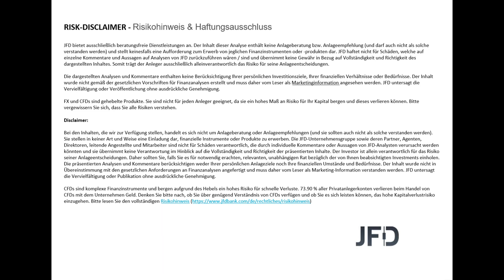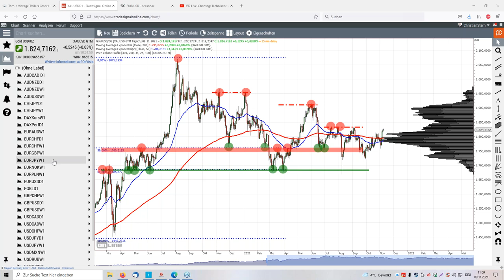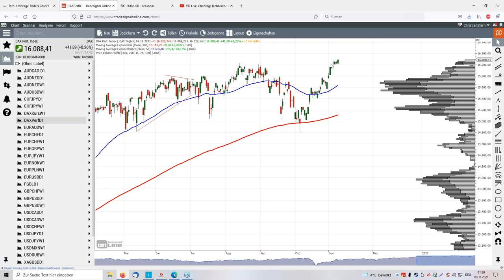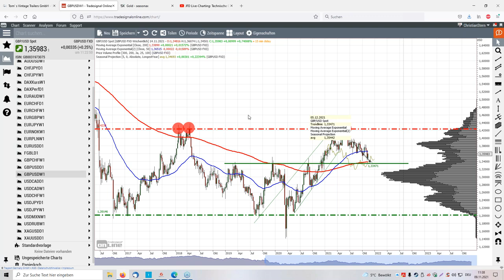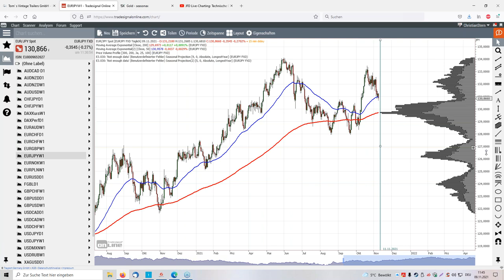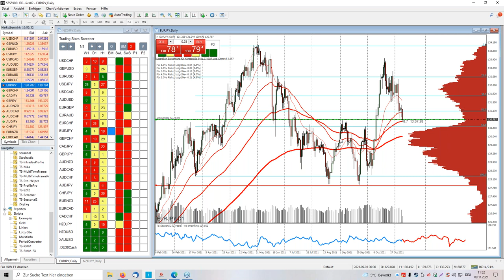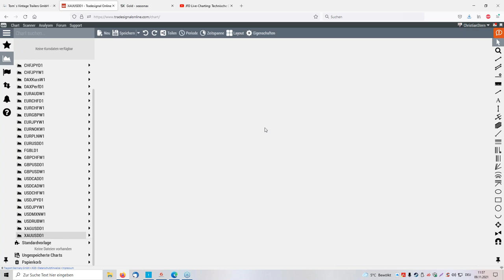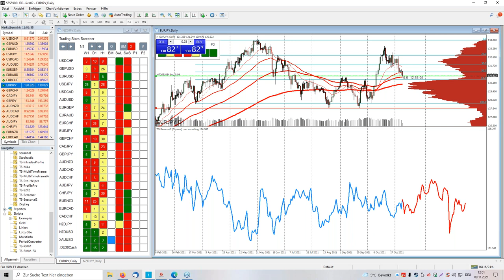JFD Live-Charting: Technische Clusteranalyse inkl. aktueller Trading-Ideen 09. November 2021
Unser Referent Christian Stern hat dabei wieder einiges an konkreten Ideen rund um den Forex-Markt wie zum AUDNZD, CHFJPY, EURCAD geliefert.